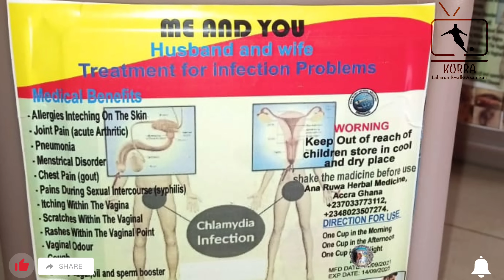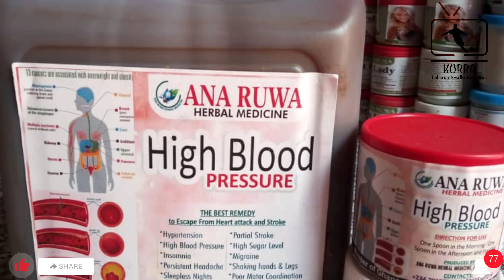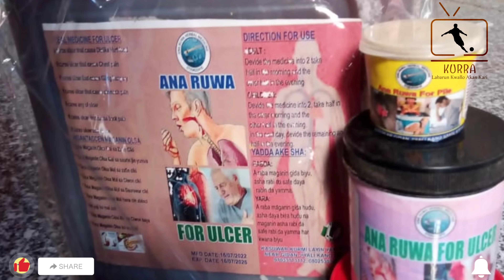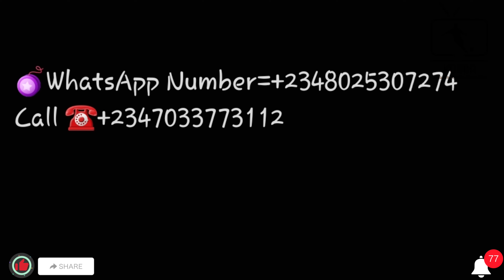MADRID, CHELSEA DA CITY SUNYI NASARA, UNITED-ARSENAL, BARCA DA NICO WILLIAMS: Cikakken sharhi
A cikin wannan tattaunawa zakaji yadda wasanni suka gudana a karshen mako tare da Nazir Jarmajo